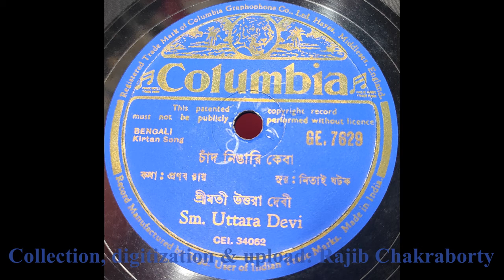Uttara Devi--Chand Ningari Keba (GE. 7629) উত্তরা দেবী--চাঁদ নিঙাড়ি কেবা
শিল্পী: উত্তরা দেবী
গান: চাঁদ নিঙারি (নিঙাড়ি) কেবা (কীর্তন)
কথা: প্রণব রায়
সুর: নিতাই ঘটক
১০" ৭৮-পাক গালার রেকর্ড। কলম্বিয়া গ্রামোফোন কোম্পানি লিমিটেড। রেকর্ড নম্বর GE. 7629, ম্যাট্রিক্স নম্বর CEI. 34062
রেকর্ড সংগ্রহ, বৈদ্যুতিনীকরণ এবং আপলোড: রাজীব চক্রবর্তী
Singer: Uttara Devi
Song: Chand Ningari Keba (Kirtan)
Lyrics: Pranab Roy
10" 78-rpm Shellac disc published by Columbia Gramophone Co. Ltd. Record No. GE. 7629, Matrix No. CEI. 34062.
Record collected, digitized & uploaded by Rajib Chakraborty.